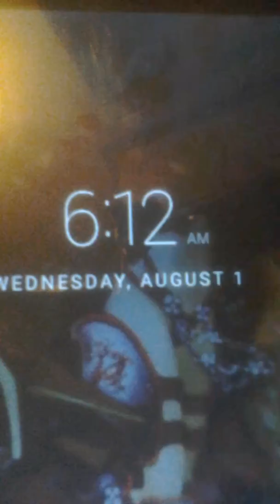Hump Day.#2..August 1, 2018.💲 Fidelity👎Bravery👎 Integrity👎 "MY ASS".!.👅 😝 🙌 👑.